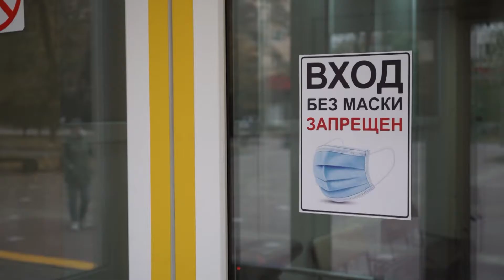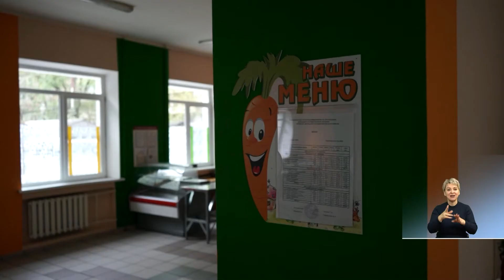Итоги первой четверти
Школьные каникулы в Ростовской области подходят к концу.  По итогам первой четверти в Донском крае 5 школ и 125 классов оказались на удаленке. Как говорят в областном министерстве образования это менее 1 процента от общего числа учебных заведений. Все школы были готовы к современным реалиям и эпидемиологической обстановке.
Все эти меры позволили школьникам Ростовской области обучаться очно. В планах на вторую четверть написание итогового сочинения 11 - классниками. Его будущие выпускники должны сдавать в декабре.